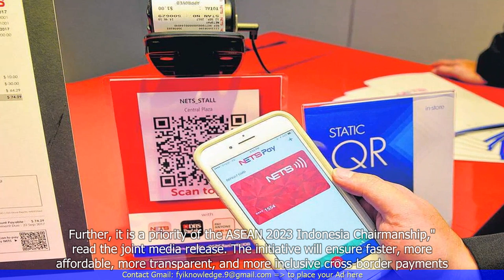SBV Joins Singapore's Central Bank and Other ASEAN Countries in RPC Initiative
1. The State Bank of Vietnam (SBV) has joined Singapore's central bank and other ASEAN countries in the Regional Payment Connectivity initiative (RPC).
2. The RPC aims to enhance cross-border payment connectivity and facilitate faster and cheaper transactions within the ASEAN region.
3. The initiative will leverage technology and infrastructure to create a seamless payment network, promoting economic integration and digitalization.
4. The RPC is expected to benefit businesses and individuals by reducing transaction costs, increasing efficiency, and promoting financial inclusion.